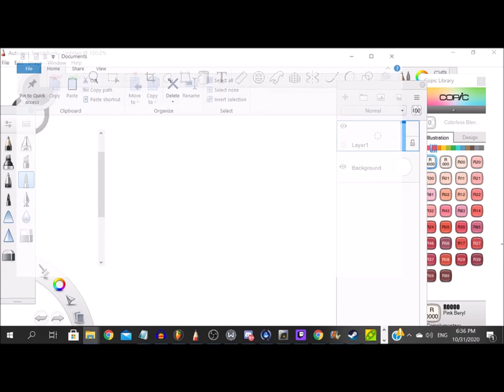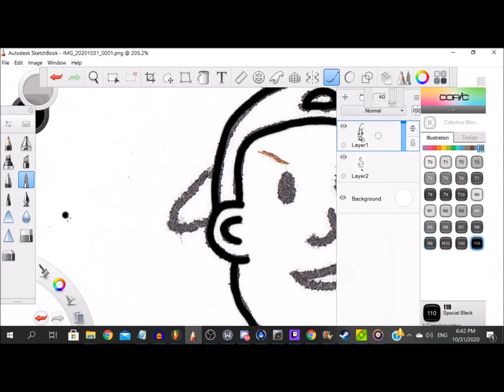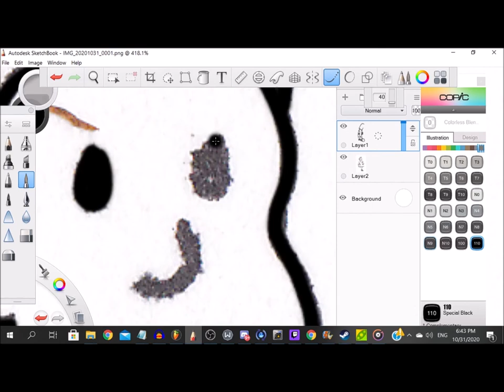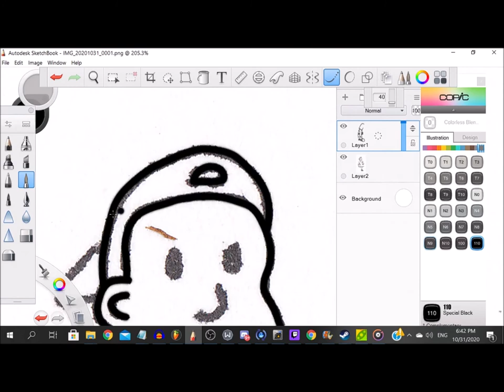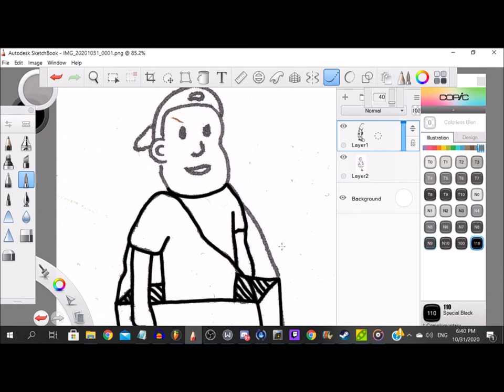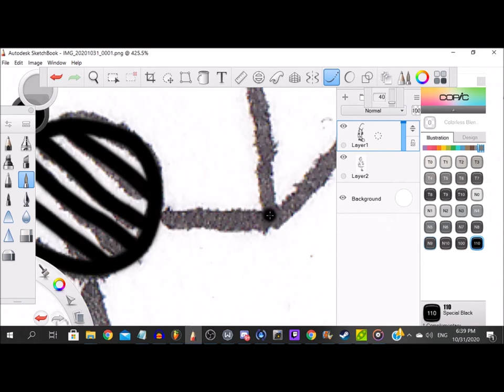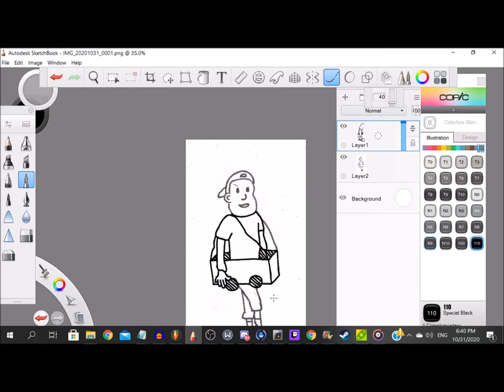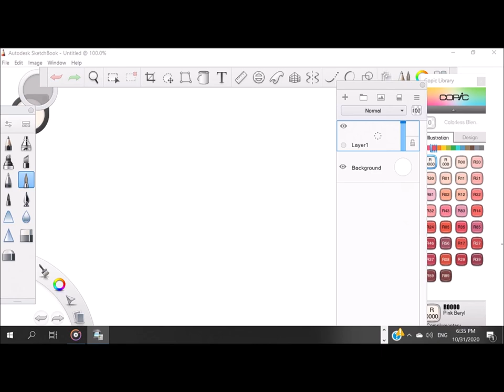The Audio Daily Double - Episode 12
Door is a jar. Door is in charge. Door is a jaw.